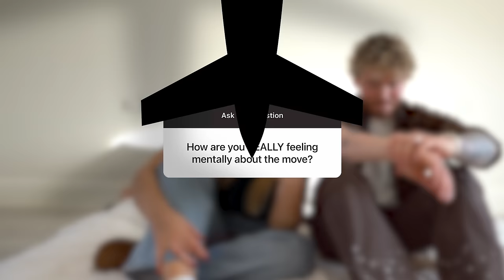The REAL reason we are leaving the UK… *THE TRUTH*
Finally we tell you the REAL reason why we are moving abroad from the UK to Australia...

Follow our moving journey on our other social platforms👇🏼

0:00 - Where exactly are we moving to in Australia
1:38 - How are you actually able to move to Australia I know its so hard to live there?
2:32 - How are you really feeling mentally about the move?
5:06 - Has harry said bye to his friends and family yet?
6:50 - When will you do a house tour of your new house?
7:33 - What is the REAL reason you're moving to Australia and leaving the UK?